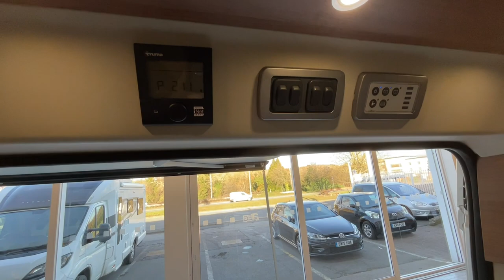2018 Auto-Trail Tribute 669 TRIBUTE T669